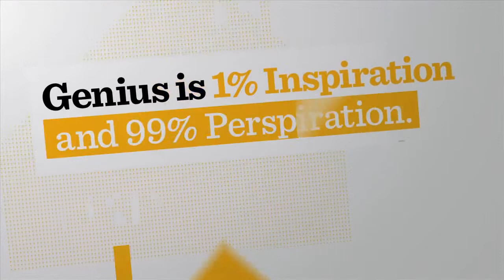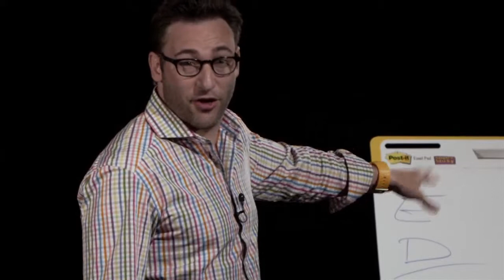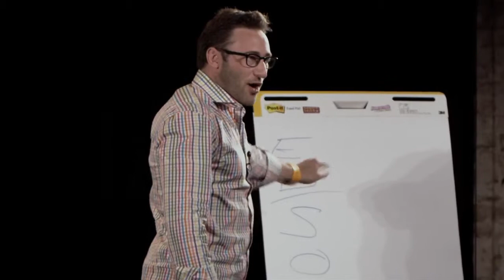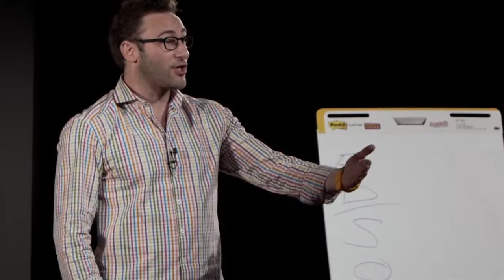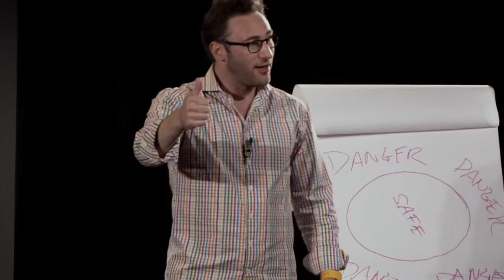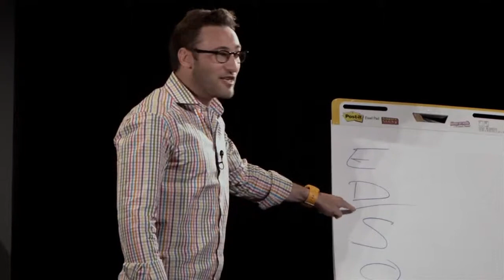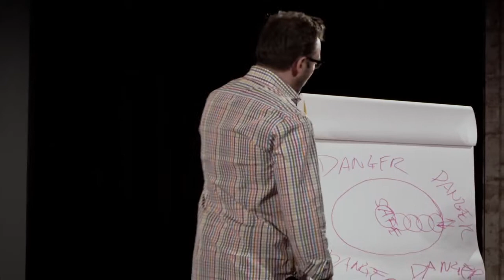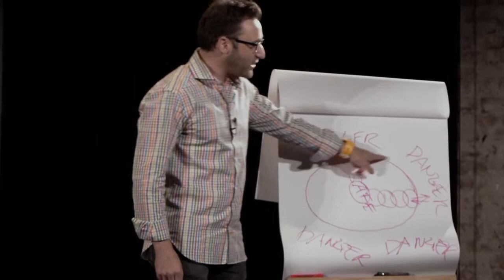Simon Sinek Why Leaders Eat Last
This video was first uploaded in Dec 2013 by the 99U channel.  All credit for this video goes to them and to Simon Sinek.

This video is a presentation by Simon Sinek that discusses the principles that good leaders follow.